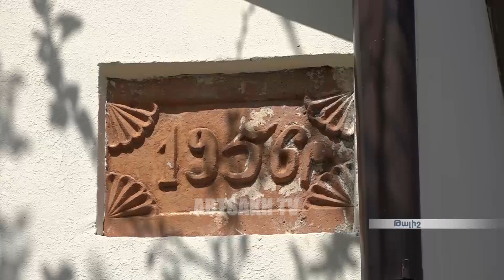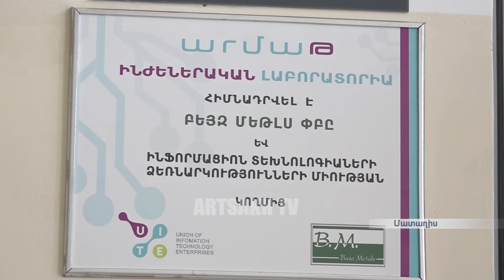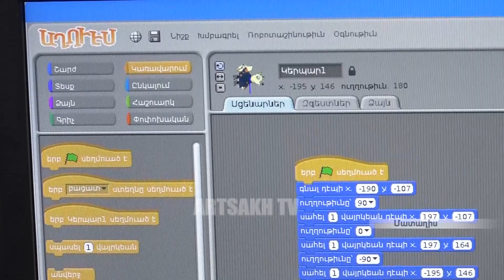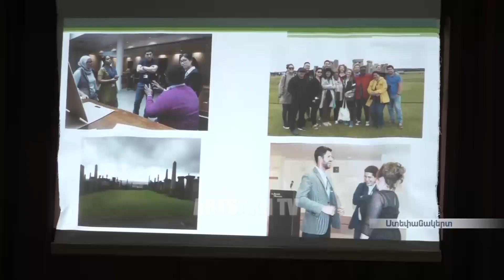ՕՐ ԿԻՐԱԿԻ 17:00 / 29.04.2018